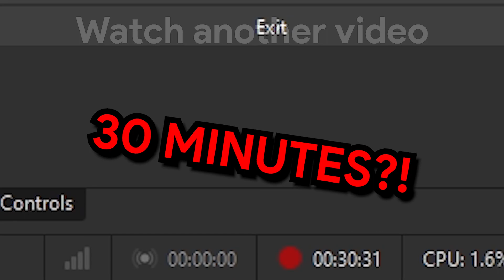The BEST TRIO In Fortnite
In this video, I Play with my good Friends Dziners and Husky and we try to get a win a fortnite
Links:
SONGS:
Undyne Theme - Undertale
Rude Buster - Deltarune
Field of Hope and Dreams - Deltarune
Checker Dance - Delta rune